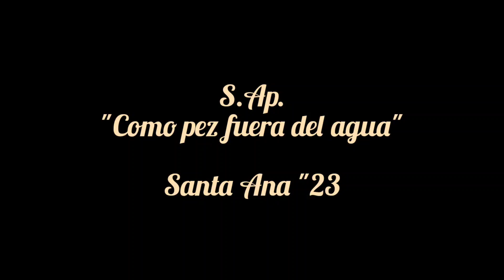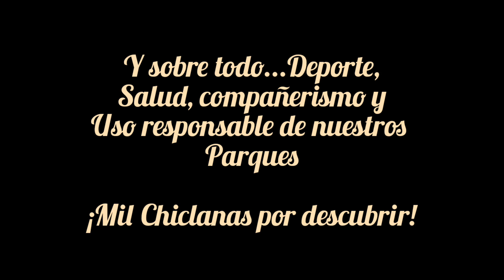Inshot. Los de siempre (4)